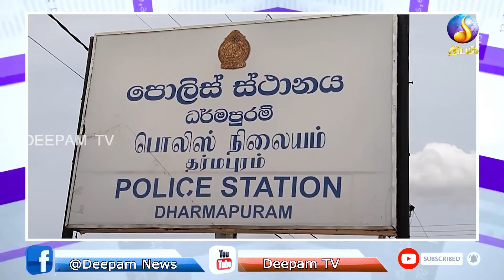Morning news | Deepamtv |04.10.2022 | srilanka tamil news | jaffna news